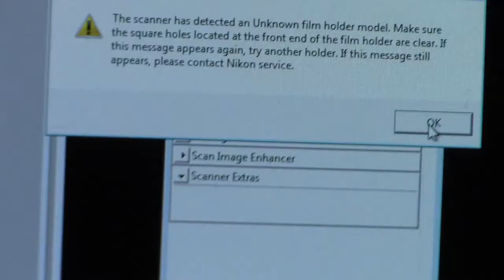Unrecognized Film Holder (UFH) in Nikon LS-9000 scanner.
Unrecognized Film Holder (UFH) problem can be caused by a number of issues. See my notes on troubleshooting here: